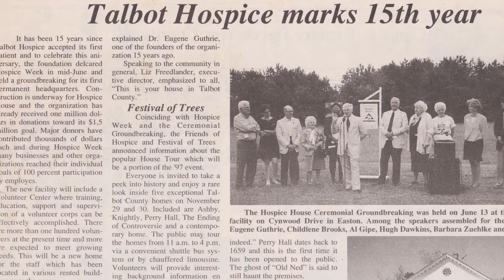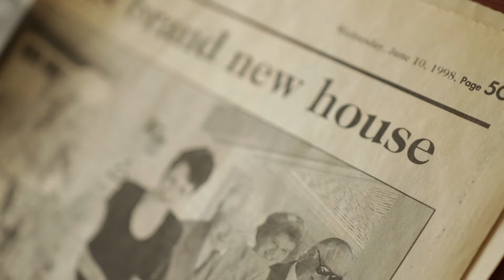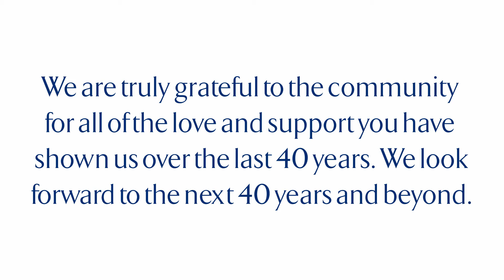Talbot Hospice 40th Anniversary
Talbot Hospice is celebrating its 40th Anniversary in 2021!